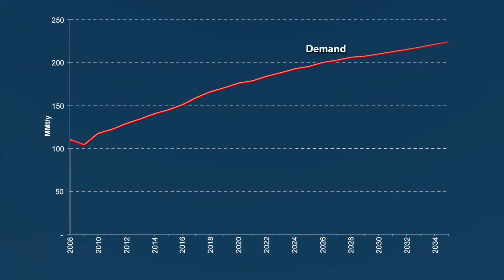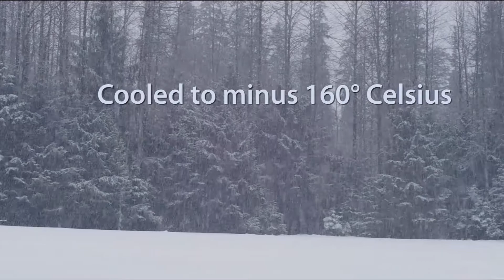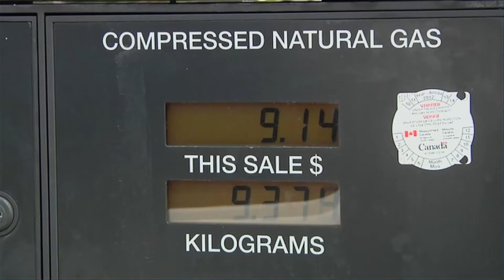B.C.'S Liquefied Natural Gas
The BC Jobs Plan is about leveraging our competitive advantages to benefit British Columbians. With liquefied natural gas (LNG), we have a rare and exciting opportunity to build a whole new industry and use its development to spur many positive changes, such as growth in our clean-energy sector.